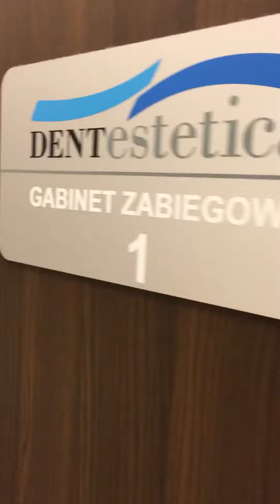Tannlege i Krakow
En travel dag på Dentestetica. I løpet av ei uke er det normalt mellom fem og femten nordmenn som kommer ned til oss for å motta tannbehandling i Krakow. Denne videoen er tatt 17.januar og i alt fem av våre tannleger var i sving med behandling en av våre assistenter skal til å starte med hygiene behandling. På videoen ser du også to av våre resepsjonister, vår regnskapsfører og en av våre radiografer!

Hvis du lurer på hvordan du kan spare penger på å legge din tannbehandling til våre dyktige tannleger her på Dentestetica, så kan du lese mer på eventuelt på Ønsker du å vite mer om hva 10 år med erfaring med slike reiser gjør for deg som tannturist så kan du lese mer om oss som jobber med dette på